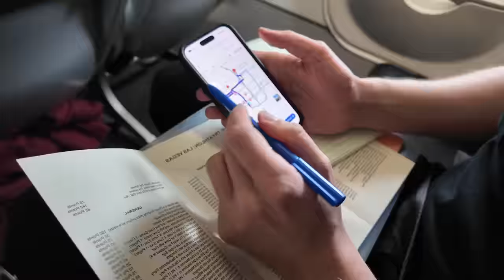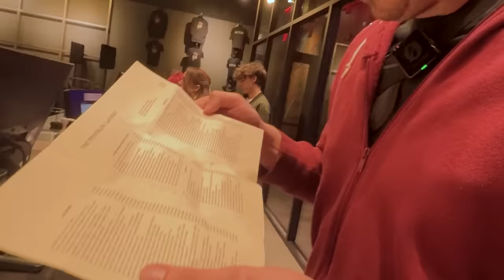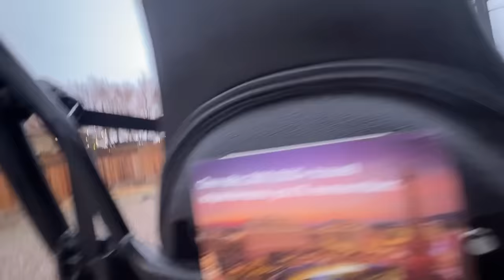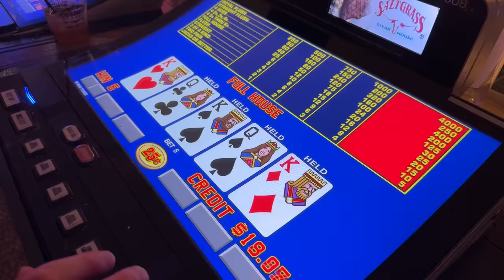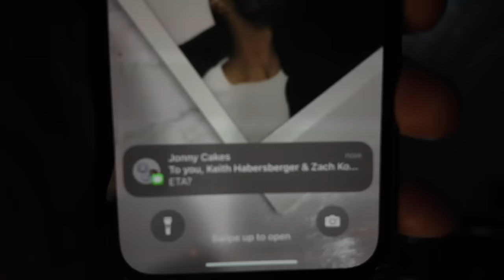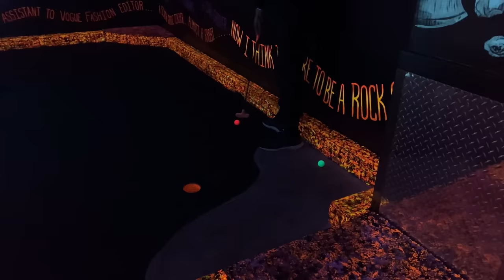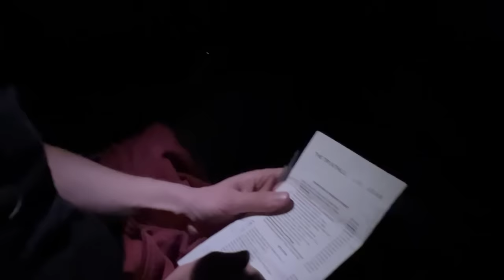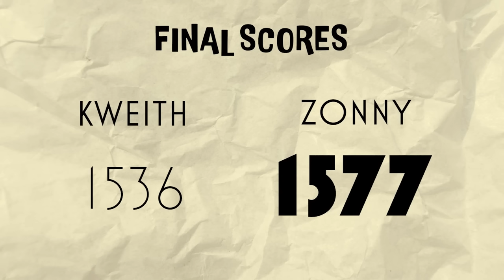Try Guys Scavenger Hunt Across Las Vegas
In our final pilot of pilot month the guys Drop In The City! Will they make it out of Vegas in one piece?

APPEARANCES
Kwesi James  @kwesi_james
Jonny Manganello @thejonnycakes

EDITED BY
Elliot Blitzerhoof

MAP GRAPHICS BY
Brandon Carrillo

2nd TRY LLC STAFF
Rachel Ann Cole - Executive Producer & Showrunner
Nick Rufca - Chief Operations Officer
Devin Wangler - Director of Finance
Erica Lynn Schmueck - Head of Production
Desiree Hurlbut - Associate Producer
Emily Stikeman - Production Coordinator
Leslie Dueñas - Office Administrator / Assistant Production Coordinator
Jack McGill - Technical Coordinator / Sound Mixer
Cailyn Hoertz - Social Media Department Lead
Aiko Igasaki - Short Form Editor
Rainie Toll - Podcast Producer
Jonathan Kirk - Audio Engineer and Podcast Editor
Liam Sullivan - Editor
Chris Burke - Assistant Editor